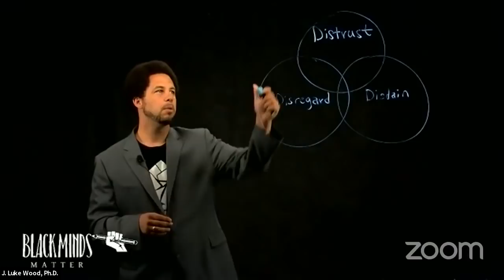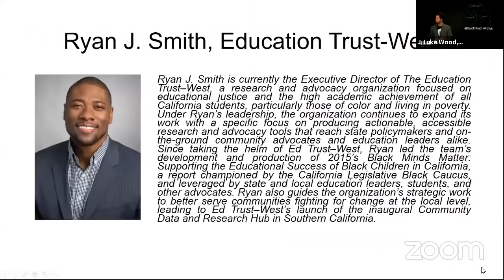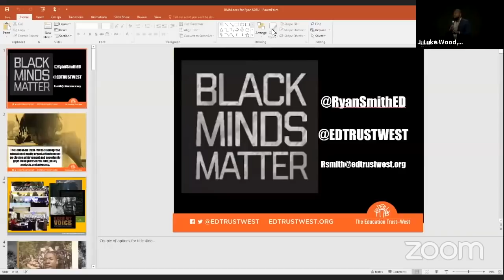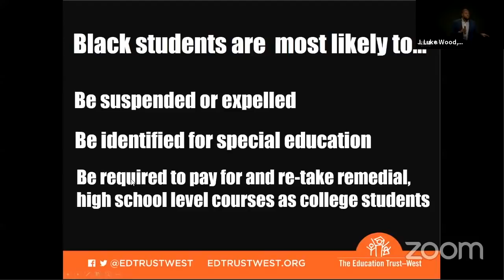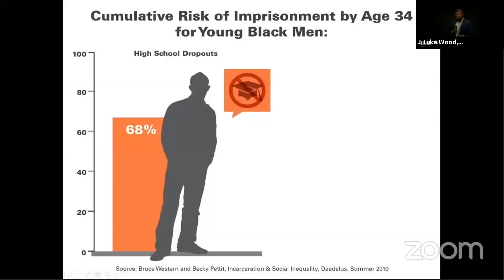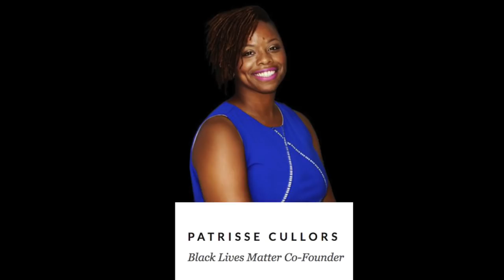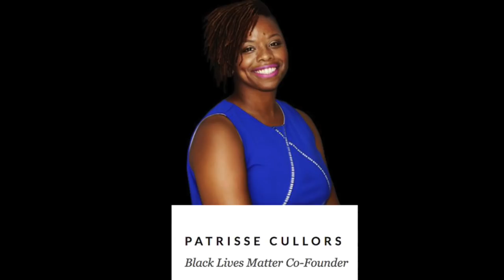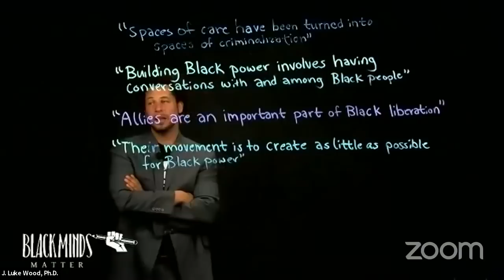Black Minds Matter Replay - Week 2 with S. Lee Merritt, Ryan Smith, and Patrisse Cullors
This is the first session of the Black Minds Matter public course. In this session, Dr. Wood interviews S. Lee Merritt, Ryan Smith, and Patrisse Cullors. They talk about the linkage between the policing and schooling of Black minds.

APA CITATION: Wood, J. L. (2017, October 23). Black Minds Matter - week 1, part 1 with S. Lee Merritt, Ryan Smith, and Patrisse Cullors [Video File].